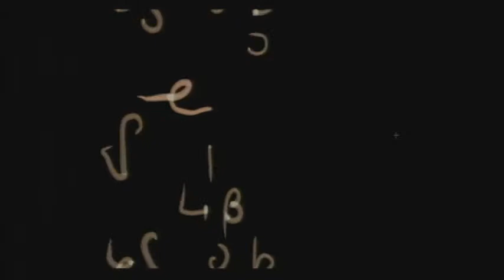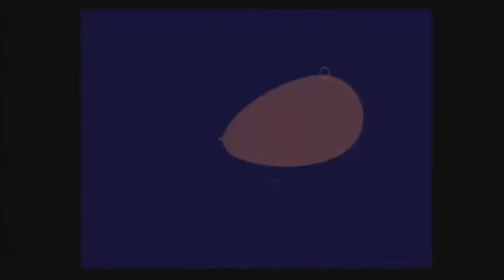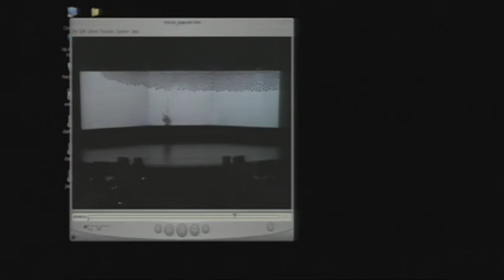Golan Levin 2004